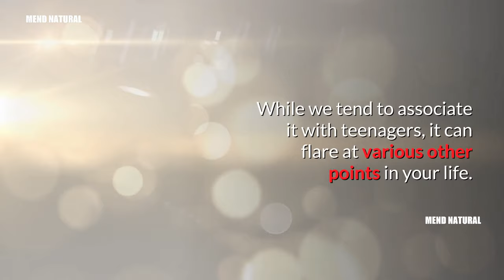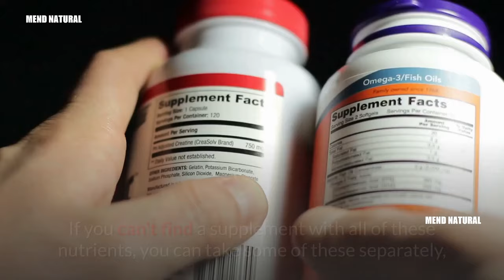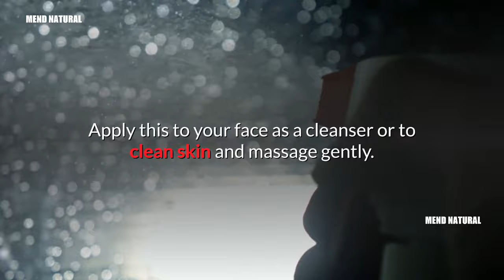How to Get Rid of Acne Scars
In this video i am going to explain the how to remove acne
How to Get Rid of Acne Scars In Just 3 Days
how to get rid of acne scars home remedies overnight
how to heal scars on face
how to remove back acne
how to reduce redness of acne
how to get rid of acne scars home remedies
how to remove pimple scars

Acne is the sort of problem that can strike at any age, it seems. While we tend to associate it with teenagers, it can flare at various other points in your life. Hormones play a key role in the development of acne, as does nutrition and other factors.

You may be looking for natural treatments for acne. After all, the "chemical" acne treatments sold over the counter may seem harsh and/or ineffective. Here are some ideas for natural treatments for acne, regardless of what age you are.

Take a Good Multivitamin

Many people are deficient in key vitamins and minerals. Among those nutrients most important for the treatment and prevention of acne are Vitamin A, zinc, Vitamin E, selenium, and chromium. If you can't find a supplement with all of these nutrients, you can take some of these separately, or increase your dietary intake of these key vitamins and minerals.

Diet

The role of the diet is somewhat controversial with regard to controlling acne. For example, the great chocolate dilemma - does eating it cause acne? - has never really been resolved. However, given the role that vitamins and minerals play in staving off and healing acne, it makes sense that a healthy diet is important in managing this condition. For example: